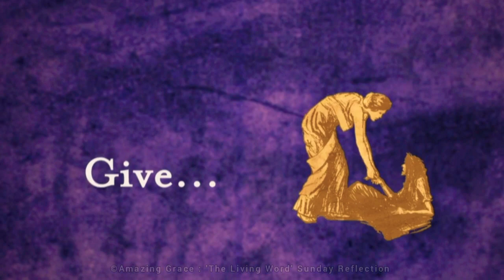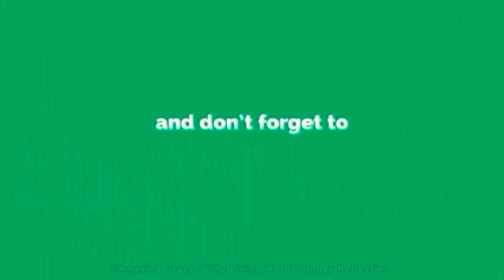PASSION (PALM) SUNDAY : March 28, 2021 | Jesus Kenosis - Foundation Of Christanity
PASSION (PALM) SUNDAY: March 28, 2021 | Commemoration of the Lord's entrance into Jerusalem

Title: Jesus Kenosis - Foundation of Christianity

Procession: Mark 11: 1-10 or John 12: 12-16
Gospel: Mark 14: 1 – 15: 47

Preacher: Rev. Fr. Dr. Mathew Chandrankunnel CMI,
The Director,
Ecumenical Christians Centre,
Whitefield, Banglore, INDIA

(Rev. Fr. Dr. Mathew Chandrankunnel is a priest in the Congregation of Carmelite of Mary Immaculate in India and a professor of philosophy of science at Dharmaram Vidya Kshetram and Christ University, both in Bangalore. He is the author of several books including "Philosophy of Quantum mechanics and "Ascent to Truth: The Physics, philosophy and Religion of Galileo Galilei". He is a scientist, philosopher and theologian. Currently he is the director of Ecumenical Christians Center, Whitefield, Banglore in India)

(This homily was filmed in Banglore - India)

"THE LIVING WORD" SUNDAY REFLECTION

A series of Sunday reflections on the Scripture is provided here by 'Amazing Grace' YouTube Channel as a way of helping you to pray with the Word of God and these reflections are called 'The Living Word'. We invite you all to listen these inspiring reflections and share these with your friends, so you can assist in spreading God's Words to many people. Remember, Christ Jesus is knocking at our door in the Words of Sacred Scripture. If we hear His voice and open the doors of our minds and hearts, then He will enter our lives and remain love with us. God bless you!

(We’ll pray for you as soon as we get your message... You do NOT have to consider yourself a Christian in order to submit a prayer request. We will pray for anyone. There is power in prayer. Let us join you in prayer and lift up your needs to God with you.)